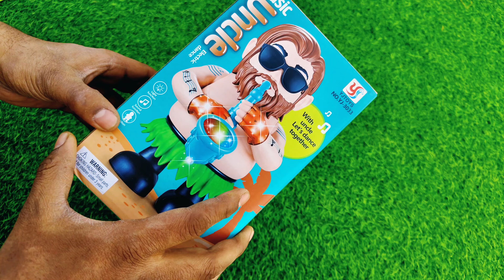music uncle toy unboxing and review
Have you ever seen music uncle dancing like this!? Which is your favorite? Minnie or Elsa?  Amazing dance and song!

Be a part of NameThatSong challenge, try your forces and see how many songs you recognize!

Musical Toys for 0-3 years children, jucarii muzicale pt copii 0-3 ani